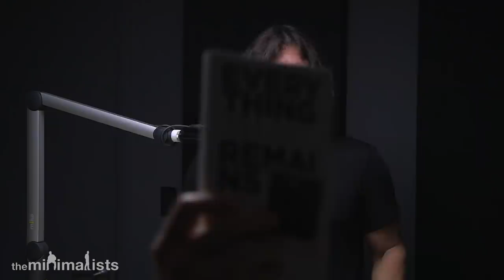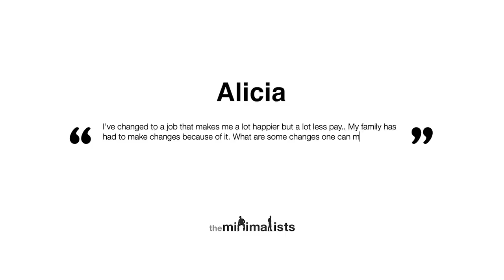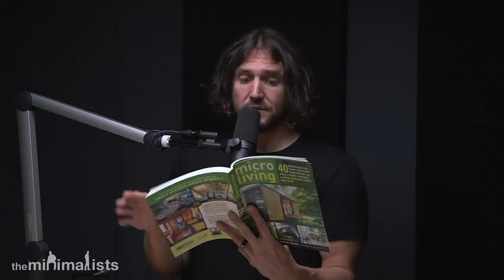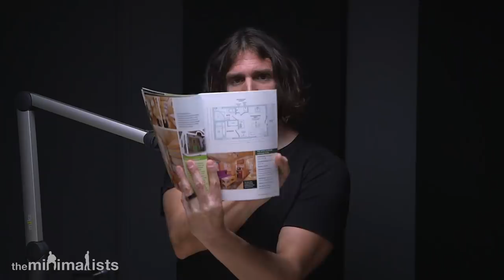Ep. 160 | Changes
Joshua & Ryan discuss re-evaluating our lives so we can make the changes we need to make. Watch “Maximal” episodes of The Minimalists Private Podcast exclusively

Questions answered in this episode:

How do I effect positive change in a friendship? (0:49)

How do I ensure there’s adequate support in place to make a significant personal or professional change sustainable? (21:34)